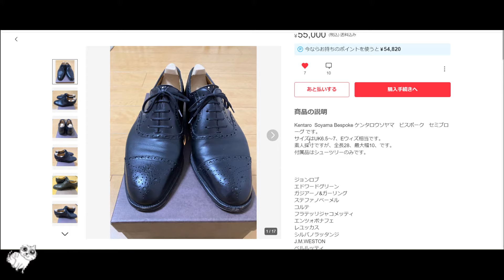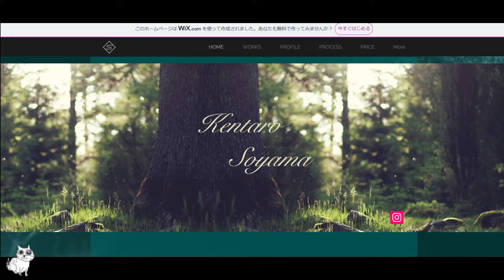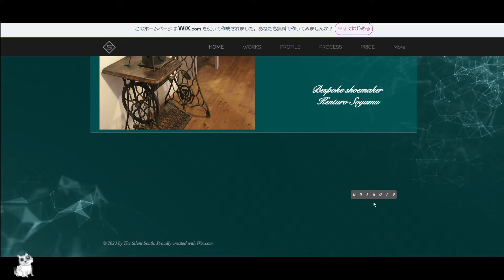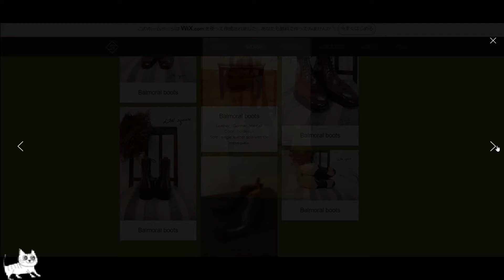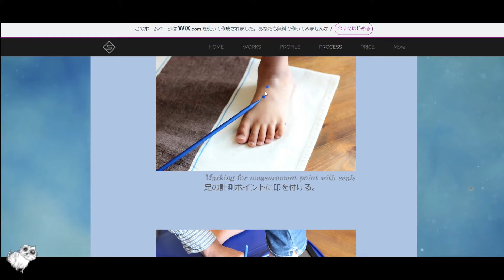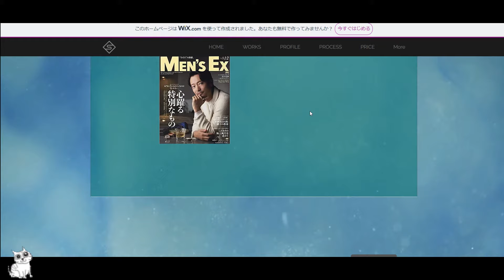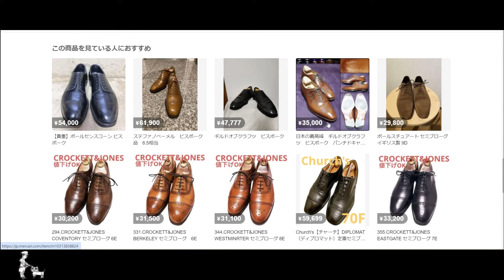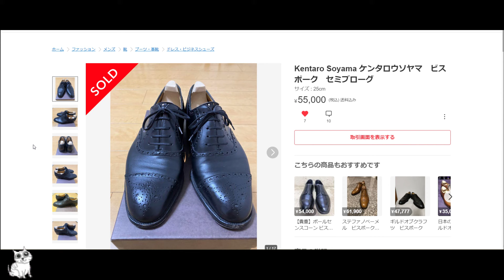【ビスポーク靴】ケンタロウ ソヤマを購入！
うねり過ぎて、写真映りが悪くなる程です。

靴磨きするのに必要な道具まとめ！

靴磨きの個人的な細かな技など質問がある方、メンバーシップ登録をして頂きそちらに投げ掛けてもらえれば動画にて詳しくご説明致します！

郵送靴磨きの詳細はコチラ！